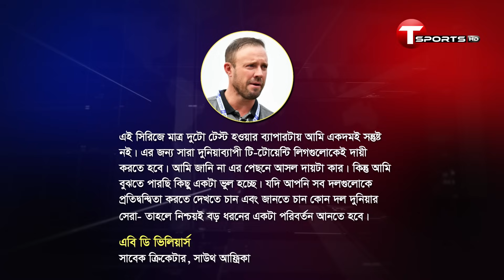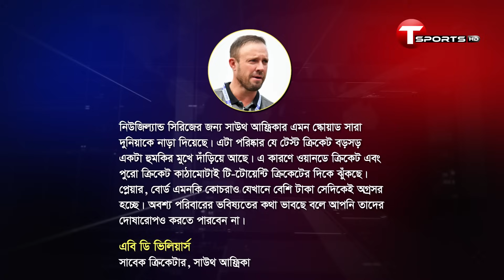টি-টোয়েন্টির সমালোচনায় খোদ এবি ডি ভিলিয়ার্স | AB de Villiers | T Sports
টি-টোয়েন্টির সমালোচনায় খোদ এবি ডি ভিলিয়ার্স; তার মতে দ্বিতীয় সারির স্কোয়াড দিয়ে টেস্ট ক্রিকেটকে হুমকির মুখে ঠেলেছে প্রোটিয়ারা | AB de Villiers | T Sports